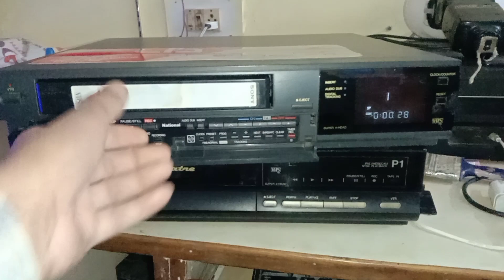NATIONAL VCR L15 SELL NEW BRAND CONTECTEC7849999537